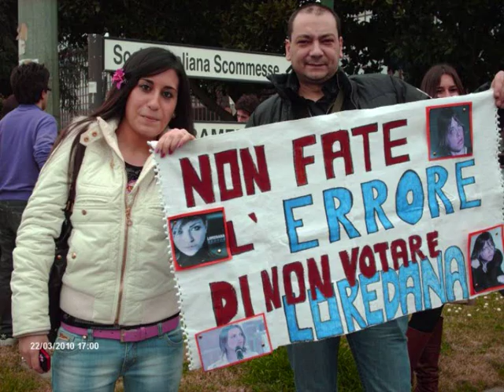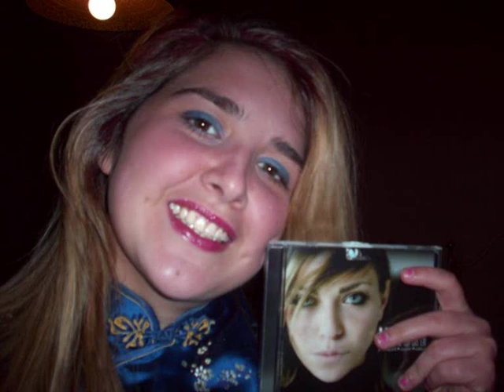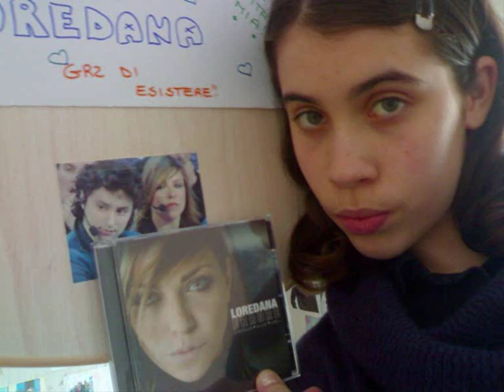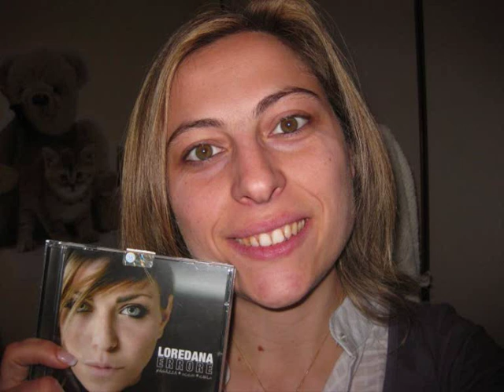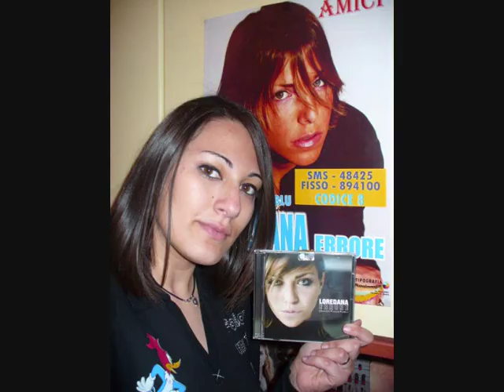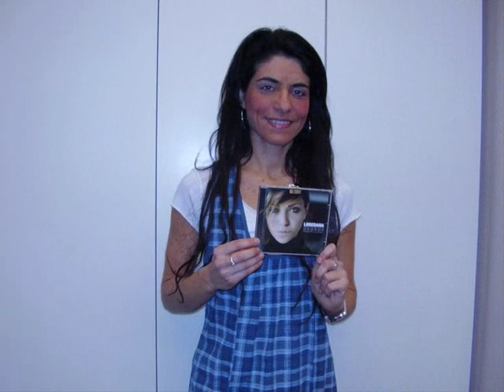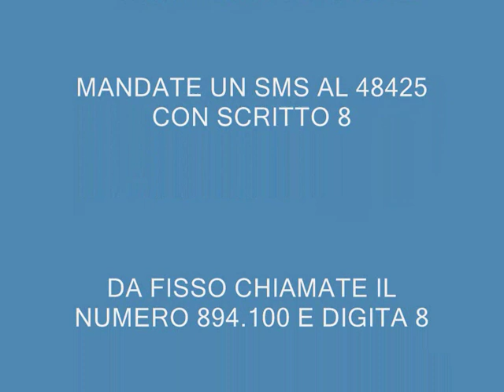Foto dei Fan di LOREDANA ERRORE